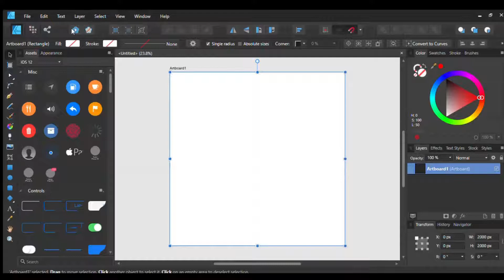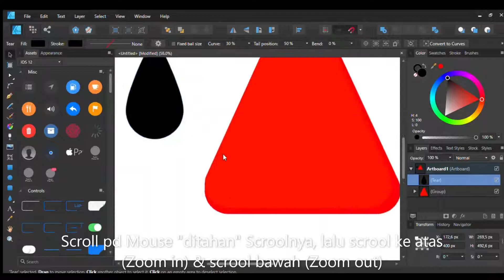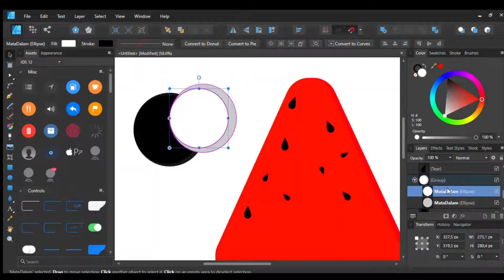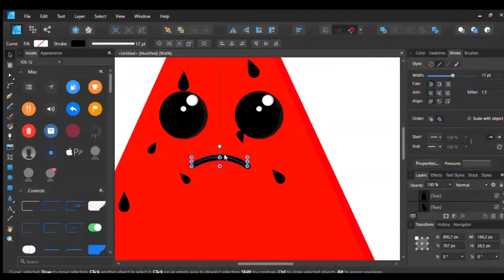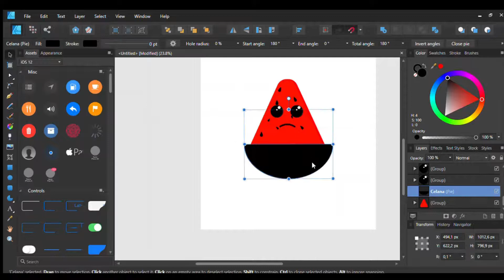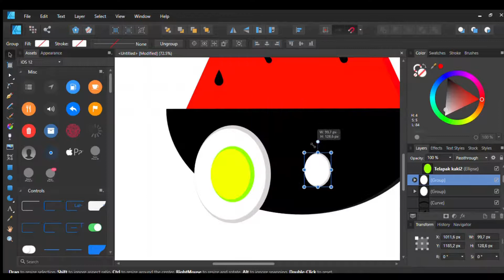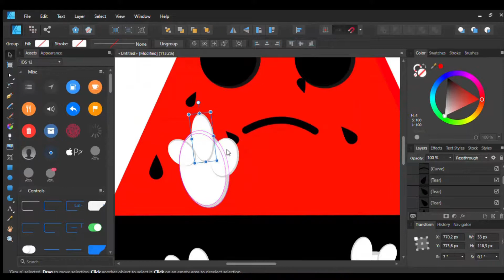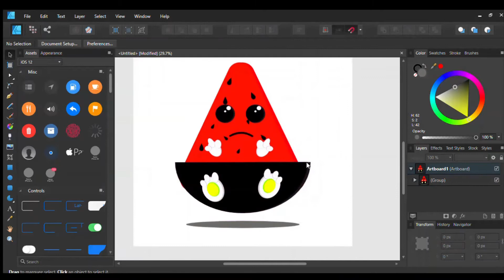Tutorial Belajar Affinity Designer bag.2, membuat karakter lucu buah semangka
Tutorial Belajar Affinity Designer

Tutorial Belajar Affinity Designer bagian kedua, di video ini kita akan belajar membuat karakter lucu dari buah semangka :-)